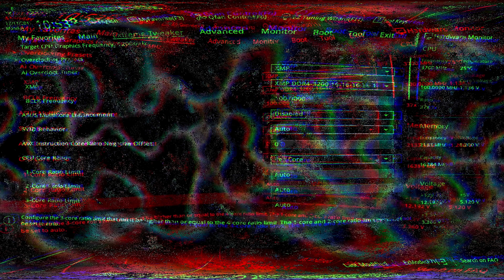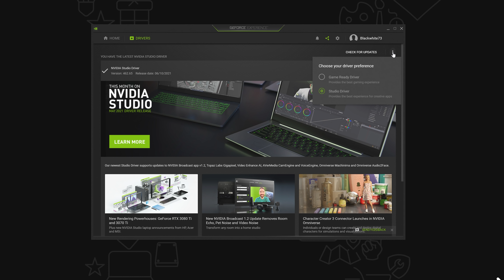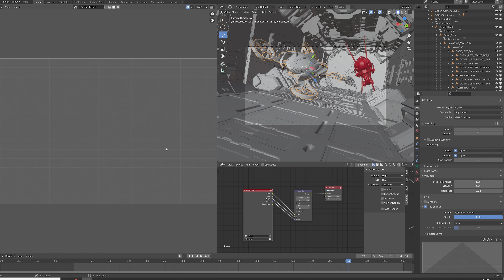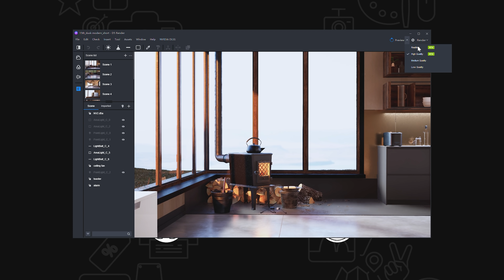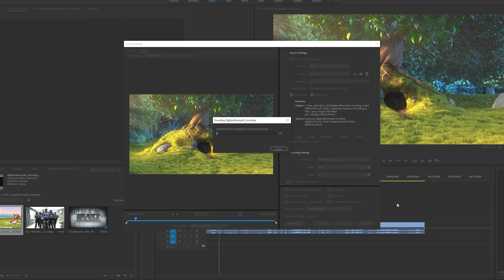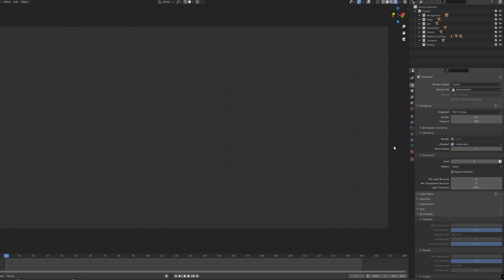Nvidia Studio / RTX 3070 Ti w akcji!